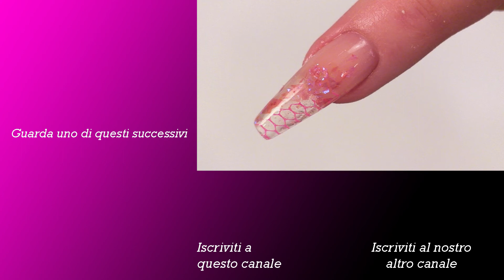Tutorial Nail Art con Mylar e Reticolato - Design Facile e Veloce - Naio Nails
Ciao a tutti! Nel video di oggi vi mostro un look molto allegro e colorato da realizzare con il reticolato ed il Mylar su un'unghia trasparente!

So che vi ho già mostrato come applicare sia la rete, sia il Mylar, ma in questo design vi mostro come si possono combinare questi due prodotti per realizzare una nail art super facile, veloce e molto colorata :)

Io lavoro su un'unghia trasparente, perchè adoro questo effetto, ma voi ovviamente potete realizzare lo sfondo del colore che preferite :)

Non è complicato da fate, vi basta seguire bene tutti i passaggi, e vedrete, ve en innamorerete!

Con affetto,

La vostra Kirsty xxx

👏👏👏👏👏VIDEO PIU' POPOLARI👏👏👏👏👏

👏👏👏👏👏ALTRI VIDEO COME QUESTO👏👏👏👏👏

🏪🏪🏪🏪 - Prodotti Usati in Questo Video -  🏪🏪🏪🏪

🏪🏪🏪🏪 - Prodotti Usati di Solito -  🏪🏪🏪🏪